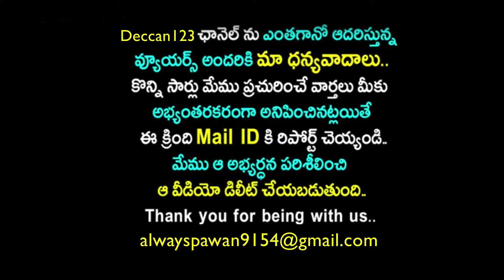New Office Space For Rajamouli || SS Rajamouli Separate House On RRR Shooting Sets || Deccan123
New Office Space For Rajamouli || Rajamouli Separate House On RRR Shootin Sets || Deccan123